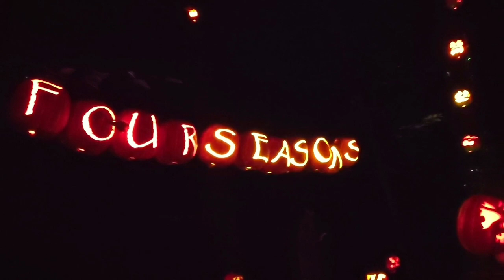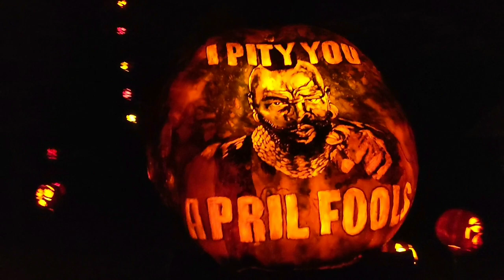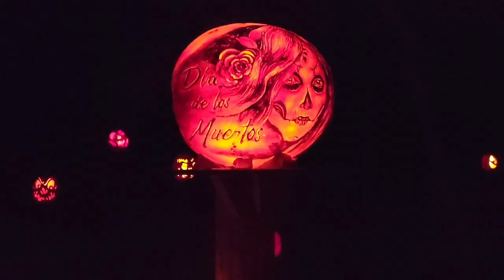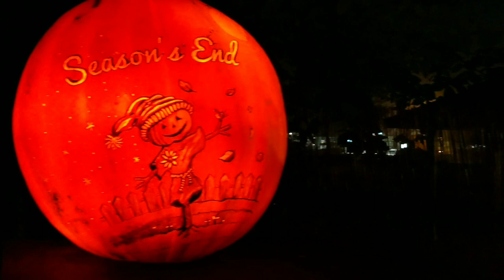OMG!! I Have Never Seen So Many Pumpkins Before ( This Is Crazy)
It's October and you know what that means! Pumpkins, Ghost, Scary Stories & Halloween! I love this time of year. So Danielle and I went to the 2019 Jack-o'-lantern Spectacular and let me tell you so much talent and time went into carving so many pumpkins. I was blown away by the amazing talent and art work of all the pumpkins. Amazing!

Song: Xenogenesis
Artist: TheFatRat